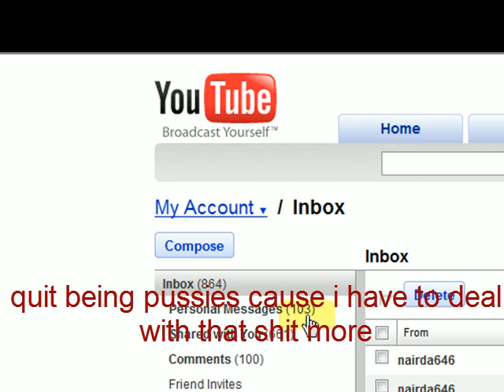I AM FUCKING TIRED OF PEOPLE THINKING I SEND TOO MUCH VIDEOS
I only send 3 videos at a time once a week or twice...
and if u think thats alot... well let me show u my inbox and shit i have to deal with... most of the times i just dont watch it because i get so many... u dont have to watch it either just leave the video and get on with ur life

people who do think i send too much videos... ur just a wuss